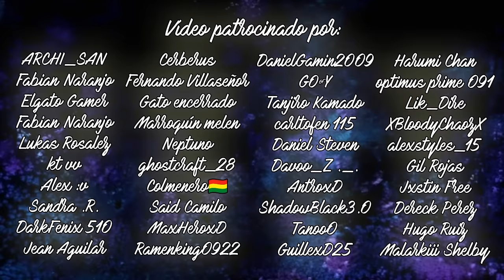El CAMUFLAJE de MAESTRÍA de CADA CALL OF DUTY | EVOLUCIÓN CAMUFLAJE MAESTRÍA en CALL OF DUTY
⌛MARCAS DE TIEMPO⌛:
0:00 Introducción
0:53 Diamante (BO2)
1:40 Realeza (AW)
2:14 Materia Oscura (BO3)
3:01 Cielo Negro (IW)
3:59 Zona de Exclusión (MWR)
4:57 Tigre Cromado (WW2)
5:48 Materia Oscura (BO4)
6:39 Damasco (MW)
7:32 Damasco (CODM)
8:08 DM Ultra (BOCW)
8:51 Atómico (VG)
9:38 Orión (MWII)
10:28 Interestelar (MWIII)
11:39 Conclusiones

Desde Black Ops 2, siempre hemos tenido un camuflaje superior al oro, un
camuflaje de dificultad mucho mayor, y que lógicamente es una recompensa mucho mayor, y eso es lo que repasaremos hoy, vamos a ver todos y cada uno de los camuflajes finales  de maestría de Cada Call of Duty, empezaremos en Black Ops 2 y revisaremos cada uno de estos camuflajes épicos y legendarios que hemos tenido en todas las entregas buscando cual es el mejor.

🎬Titanfall 2 es TODO lo que Call of Duty DEBIÓ SER y MÁS | Análisis J. NARANJITO

🎬El ENGAÑO de NO RUSSIAN en MODERN WARFARE III | No Russian MW3 NO FUNCIONA | Análisis Call of Duty

🎶MÚSICA UTILIZADA EN ESTE VÍDEO 🎶:
- Anjulie - Where The Love Goes